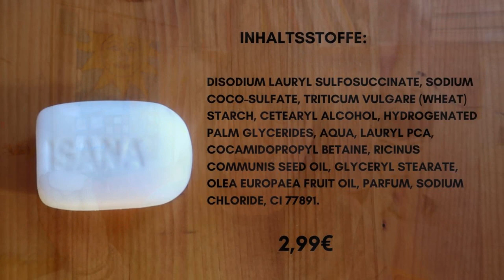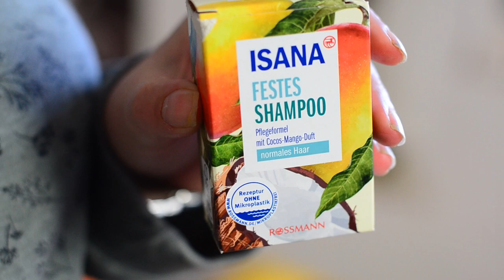Isana festes Shampoo von Rossmann für normales Haar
Das Thema festes Shampoo ist nun in der Drogerie so richtig angekommen. Man bekommt sie eben nun ganz leicht und muss nicht mehr bestellen. Es kommt halt immer darauf an, welche Anforderungen man an sein Shampoo hat. Brauchst du Luxus oder reicht dir ein einfaches Shampoo mit dem du Plastik einsparen kannst?

WERBUNG
Als Amazon Partner verdiene ich an qualifizierten Käufen
ZERO WASTE